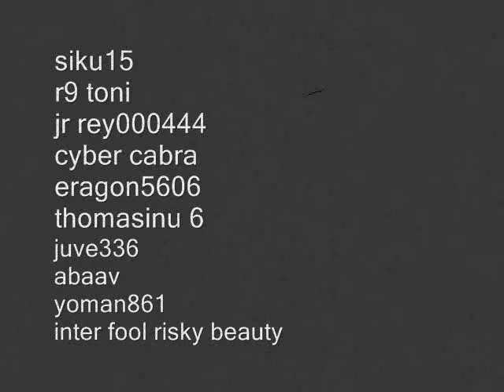RS 99 fishing FtW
99 fishing +  party